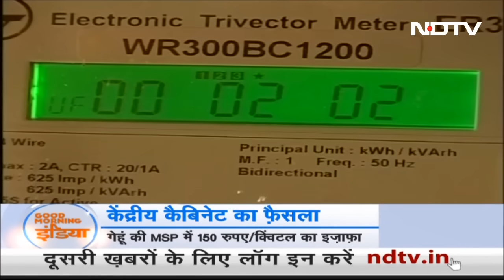7th Pay Commission: त्योहारों से पहले केंद्रीय कर्मचारियों और किसानों को मिला दिवाली का तोहफा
प्रधानमंत्री नरेंद्र मोदी (Prime Minister Narendra Modi) की अध्यक्षता में हुई कैबिनेट की बैठक में सभी केंद्रीय कर्मचारियों और पेंशनभोगियों का महंगाई भत्ता चार फीसदी बढाने को मंजूरी दे दी गई. ये बढोतरी इस साल एक जुलाई से लागू होगी. वहीं सरकार की तरफ से 6 रबी फसलों के लिए एमएसपी का भी ऐलान कर दिया गया.